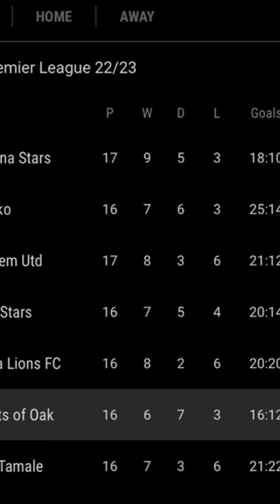Hearts of oak is the least scoring team in the top 6 of the Ghana Premier league